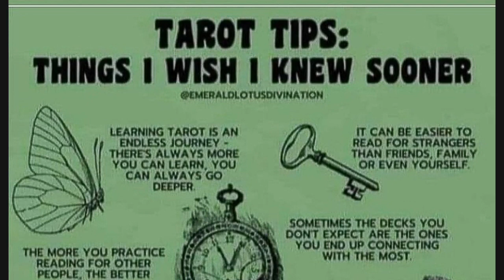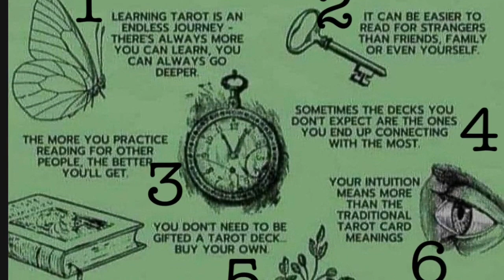8 tarot tips I wish I knew sooner. By Paris Debono The Fortune Teller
I review 8 tarot tips and see if I agree or disagree with them. Tarot teacher reviews 8 tarot tips in learning how to read the tarot cards.